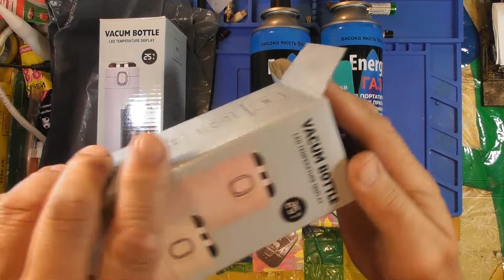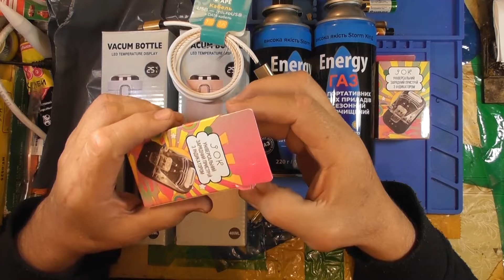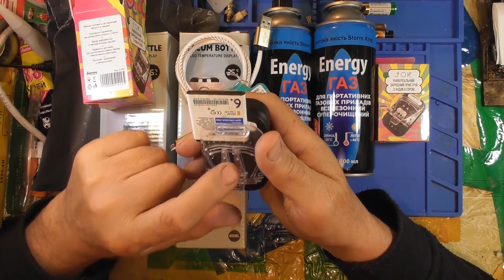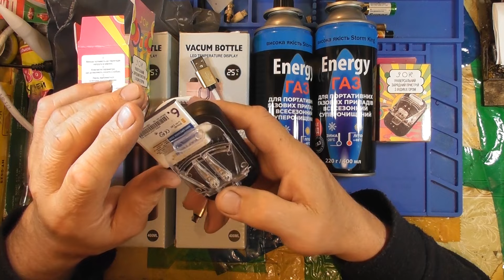Опять покупки из АВРОРЫ